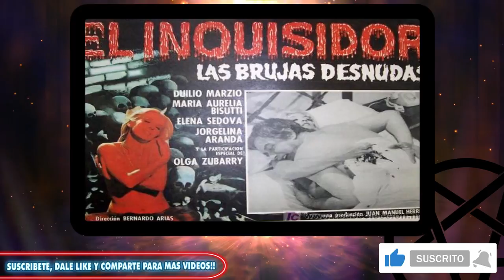🔮PELÍCULAS DE BRUJAS O BRUJERÍA 10 🔮(Años 1974/1977).